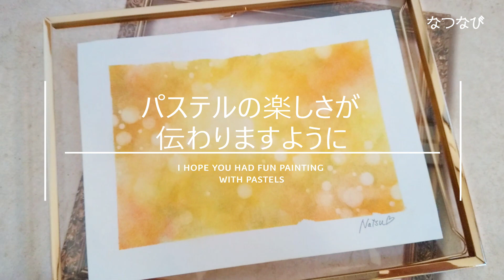誰でも簡単！パステルアート【輝く光】How to Paint Shining light with Pastels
こんにちは、Natsuです♪

今回は、キラキラ輝く光アートを描きました✨✨

使うパステルはダイソー（100均）のパステルです♪

パステルに触れるのが初めての方、
絵を描いてみたいけど、苦手な方にも
おすすめの動画です。

とっても簡単に
神秘的なパステルアートが作れちゃうので
是非！！見たり、描いたりして楽しんでくださいね★

【画材】
♡DAISO：パステル、茶こし、えんぴつ、セロハンテープ、スティック消しゴム、カッターマット（なくても大丈夫です）
♡文房具ショップ：描きたいサイズの紙、パステルフィキサチフ/定着剤、ねりけし、ステンシルシート
♡普通紙 or チラシ（パレット用）

【BGM】
modus様　SHUNTA様

是非よろしくお願いします❤

★お願い★
なつなびYouTubeチャンネルで公開している作品は、皆さんに楽しんでいただける事を目的として心を込めて制作しております。個人または家族など私的利用の範囲でお楽しみください。

ワークショップや教室などで動画の内容や技法を教えることも商用利用となります。

SNSやブログ等に投稿したり、動画のリンクをシェアする際は、 なつなび 又は natsunavi 等を明記してください。
もちろん、素敵な感想も一緒に記載していただけると、とっても喜びます✨✨